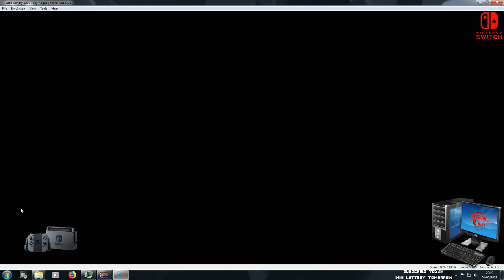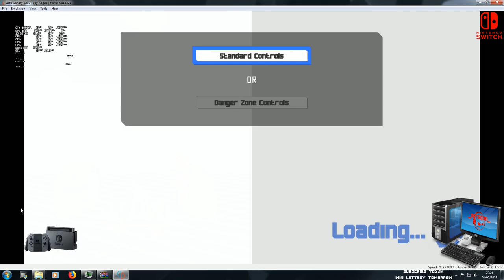Nintendo Switch Sky Rouge on Yuzu 2232 Emulator _RETRO101_